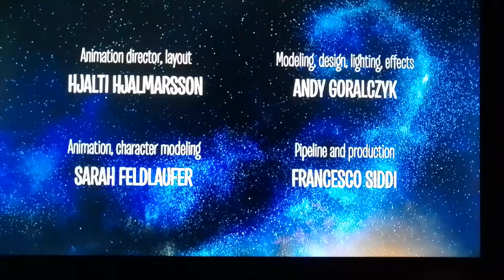Fazer o bem sem olhar a quem.